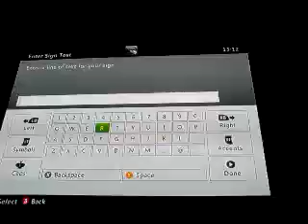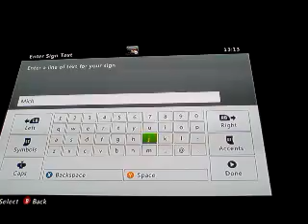Minecraft with ryan part 4 the end